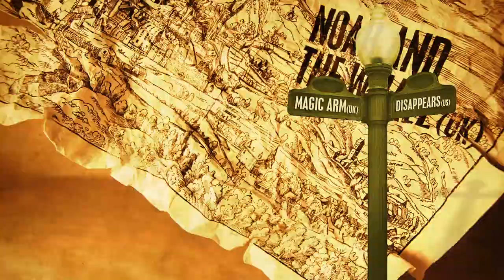One of a Million - Music festival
One of a Million is a new music festival. On 11th and 12th of February 2011 gathers an army of musicians in Baden, Switzerland. They are all one of a million. And yet just one in a million for us. What unites us? WE ♥ MUSIC!

The Green Apple Sea (de), Murder (dk), Sumie Nagano (se), Oh No Oh My (us), Caroline Keating (ca), Disappears (us) , Mr Dame (ch), Hector Projector (se), Benni Hemm Hemm (is), A Crashed Blackbird Called Rosehip (ch), The Wave Pictures (uk), Liz Green (uk), Noah And The Whale (uk), Magic Arm (uk), Denis Jones (uk), Elektrisk Gønner (f/dk)